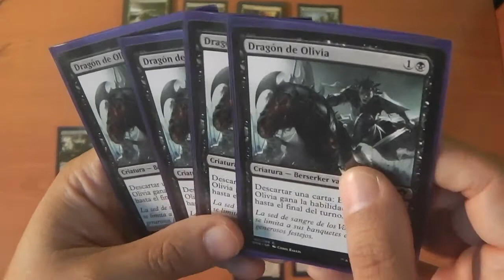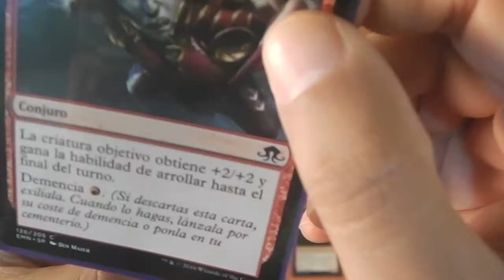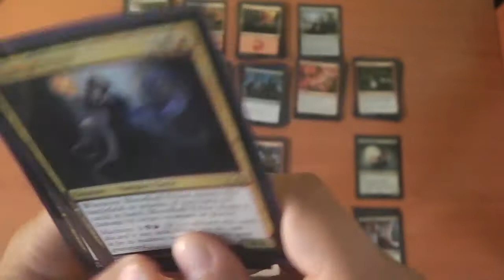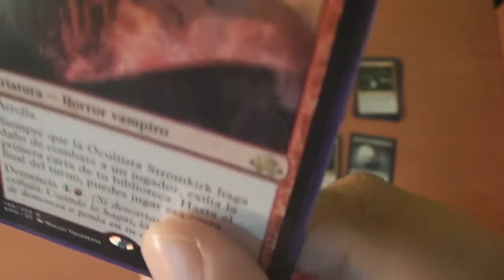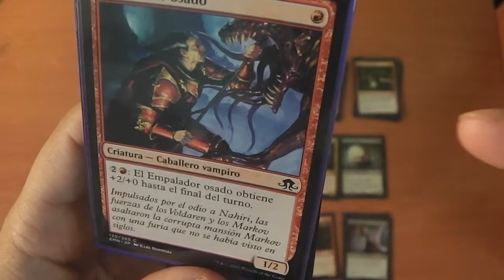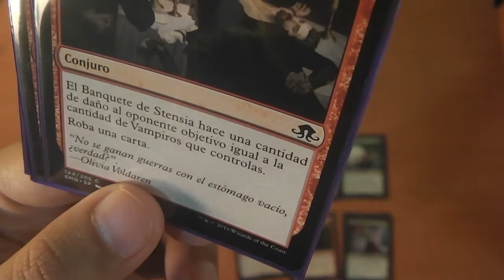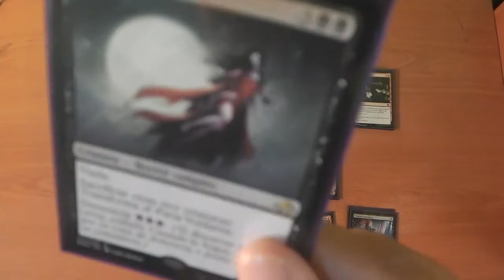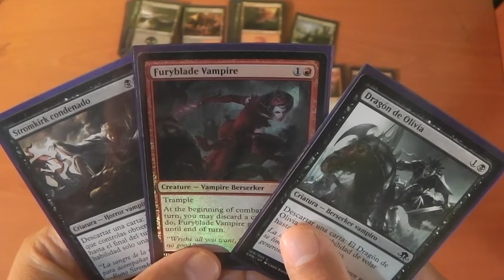Eldritch Moon deck Vampire Madness MTG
Eldritch Moon de Magic the Gathering, nos trae una serie de vampiros negros y rojos perfectos para armar un deck Vampire Madness que incluya solo cartas de Eldritch moon.